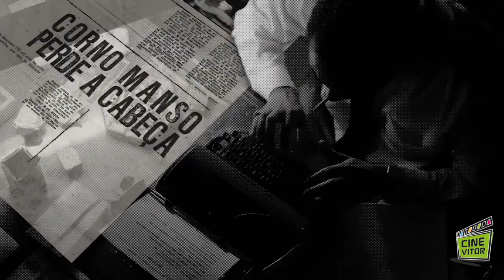CINEVITOR #360: Malu Mader, Marcos Palmeira e Fernanda Vasconcellos | Boca de Ouro + Festival do Rio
O longa-metragem Boca de Ouro, adaptação da peça teatral de Nelson Rodrigues, escrita em 1959, e dirigido por Daniel Filho, foi exibido na mostra Première Brasil, fora de competição, no Festival do Rio 2019, no sábado, 14/12, no Cine Odeon.

Com roteiro de Euclydes Marinho, de A Vida como Ela É..., o filme conta a história de um temido e respeitado bicheiro, figura quase mitológica no bairro de Madureira, no Rio de Janeiro, durante os anos 1950. Sua ambição, amores e pecados despertam a curiosidade do jornalista Caveirinha, que procura uma ex-amante do contraventor para colher material para uma reportagem sobre a sua vida.

Recentemente, Boca de Ouro recebeu uma Menção Especial no 52º Festival de Brasília do Cinema Brasileiro e foi premiado no LABRFF, Los Angeles Brazilian Film Festival, na categoria de melhor trilha sonora. O elenco conta com Marcos Palmeira, Malu Mader, Lorena Comparato, Thiago Rodrigues, Silvio Guindane, Fernanda Vasconcellos, Anselmo Vasconcelos, Guilherme Fontes, entre outros.

Clássico do teatro brasileiro, Boca de Ouro estreou nos palcos em outubro de 1960, no Teatro Federação, mais tarde Teatro Cacilda Becker, com direção e atuação de Ziembinski no papel-título. A primeira filmagem ocorreu em 1963, com direção de Nelson Pereira dos Santos e, no elenco, Jece Valadão, Odete Lara e Daniel Filho.

Para falar mais sobre essa nova versão, entrevistamos as atrizes Malu Mader e Fernanda Vasconcellos e o protagonista Marcos Palmeira. Aperte o play e confira!

FICHA TÉCNICA:
- Entrevista e edição: Vitor Búrigo
- Agradecimento: Marina Avellar e MNiemeyer Assessoria de Comunicação